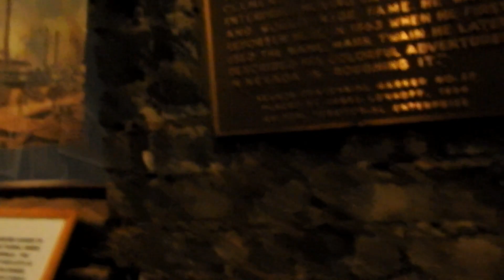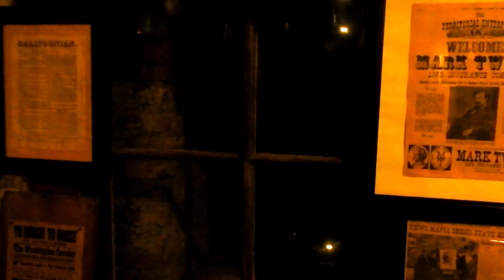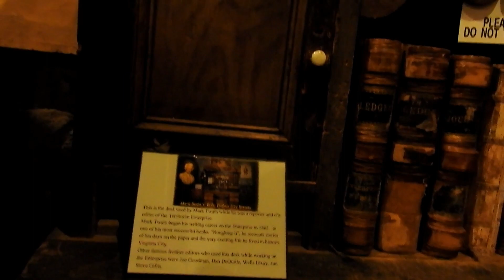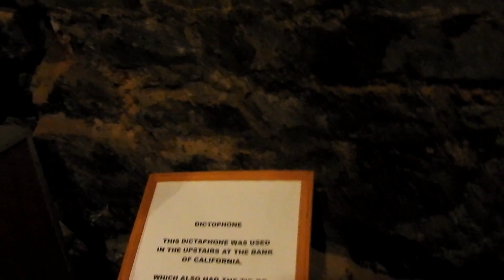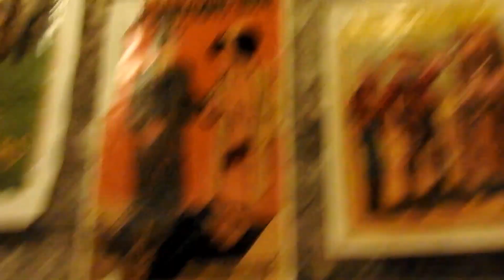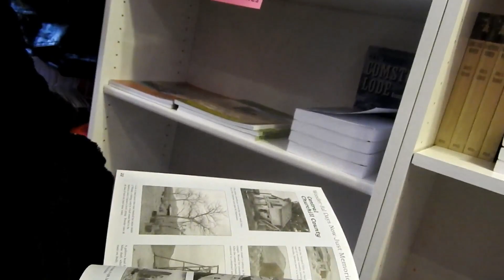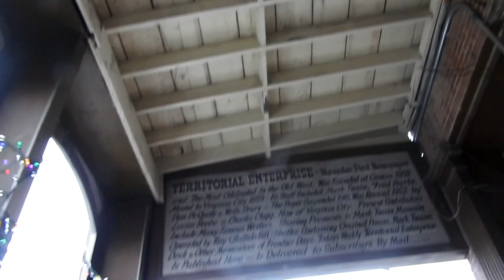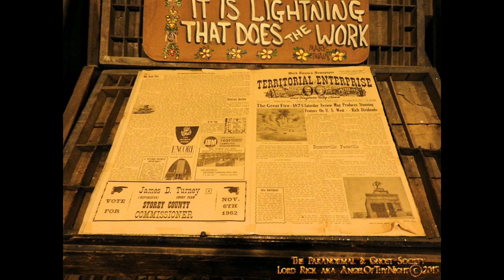The Territorial Enterprise "Mark Twain's Basement Of Dreams"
The Territorial Enterprise was established in 1858 in Genoa and by 1860 was moved to Virginia City. This was one of the most read miner newspapers in America which many well known journalist wrote for including Samuel Clemens, Dan De Quille and Fred Harte. While Mark Twain tried his hand in mining out west when he worked for this paper in the early 1860's he realized that he was a talented writer where he adapted his pen name Mark Twain. Today this was one of the oldest and longest running newspapers in the silver state. It now serves as a museum which boast old presses, Mark Twains desk, toilet and even a slab of marble the journalist nap on. This basement was the place that many journalist started off there careers in working long hours as reporters and gathering ideas for future writings. It was a basement of dreams for some journalist trying to make the big time. We invite our viewers to take a journey beneath the old Territorial Enterprise offices as we take you underground providing our viewers with history, relics of the past, stories from the caretaker and pictures with some holiday music at the very end.

If you want to check out this addition on our site please check it out